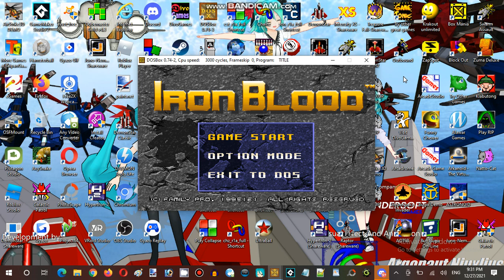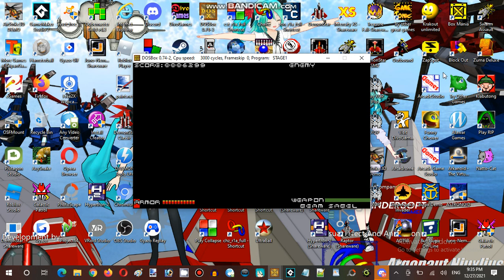Miku Monday Moments Months Streaming at Hunter's Server Establishment 001 Part 03